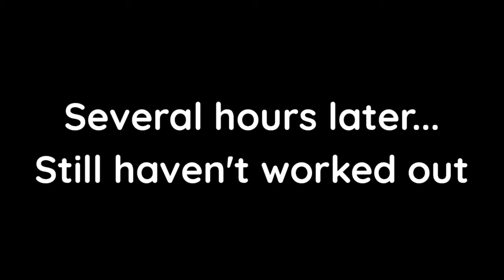HERE WE GO AGAIN 😒 | GROW BOOTY GROW | Weightloss Vlog #3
•Schedule one on one for youtube video editing
•Schedule one on one for help with nail enhancements
•Purchase acrylic kits

😜 Esther's Channel
[WATCH THIS VIDEO AGAIN ON ESTHER CHANNEL TO READ HER ON SCREEN COMMENTARY! FIND OUT HOW SHE REALLY FELT]